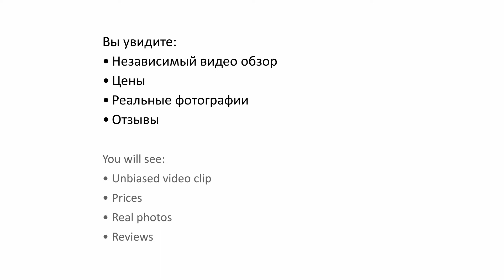Grand Resort 4* (Гранд Резорт) - Sharm El Sheikh, Egypt (Шарм-эль-Шейх, Египет)